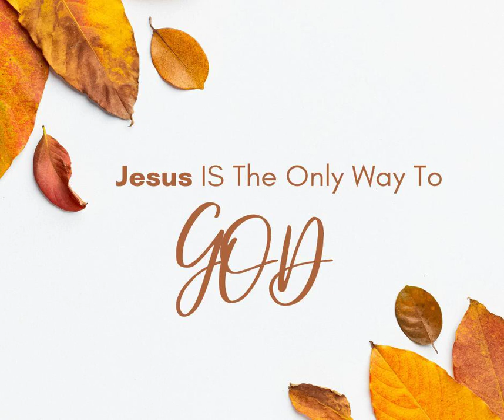Prayer & Intercession - 1/10/23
The only Mission at My House of Prayer is to pray, intercede, fast & make supplication for you in the Name of Jesus Christ, Our Lord & Savior.
Join us as we seek the Lord in prayer for you and your loved ones.